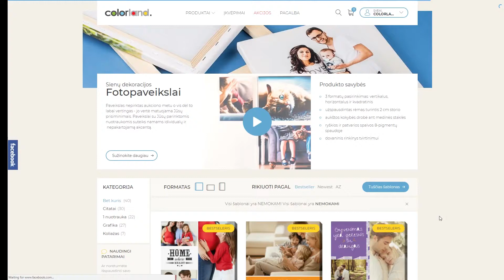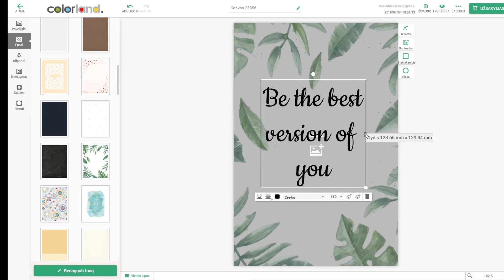Motyvuojantis Fotopaveikslas - pamoka žingsnis po žingsnio | Colorland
Ar pamenate žodžius, kuriuos kažkas artimas tau pasakė - motina ar senelis, kurie tapo tavo konkrečiu gyvenimo šūkiu? Galite sukurti savo fotopaveikslą su šiais žodžiais. Dėl projekto redagavimo esančių personalizavimo galimybių galite jį sukurti nuo pat pradžių. Tai nuo jūsų priklauso koks bus fonas, užrašo dydis ir kur jis bus įdėtas. Pritaikinkite paveikslą vietai, kurioje jis bus ir kurioje norite jį pakabinti - virtuvė, svetainė ar galbūt miegamąsis. Tegul kiekvieną dieną primena, kas jums svarbiausia.